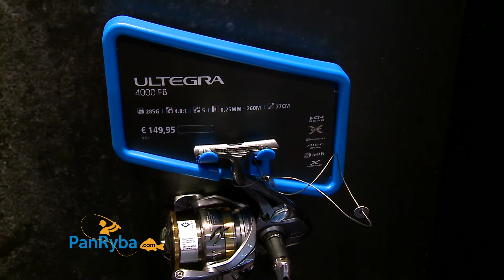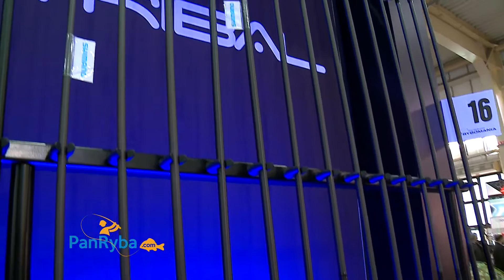PAN RYBA - RYBOMANIA POZNAŃ 2018 - SHIMANO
Wywiad z Pawłem Karwowskim z Shimano. Rybomania - Poznań 2018.